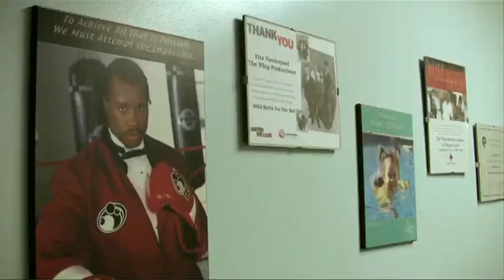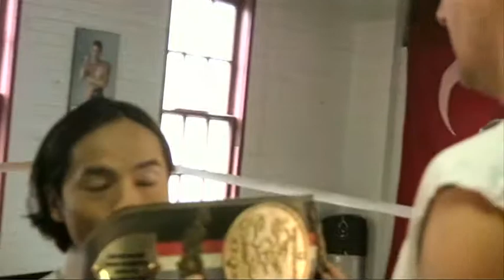Michael Mercy's boxing comedy "The Whipping" starring former WBF Champ Fitz "The Whip" Vanderpool!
It's boxing week as Crandall and Mercy review a pair of ringside knockouts. We start with Michael Mercy's short comedy "The Whipping" starring Kitchener's own Fitz "The Whip" Vanderpool...cause it's better. :)

Featuring the song "Ringside Knockout" written by Steve Grant and performed by Mark Acton & Cushion.